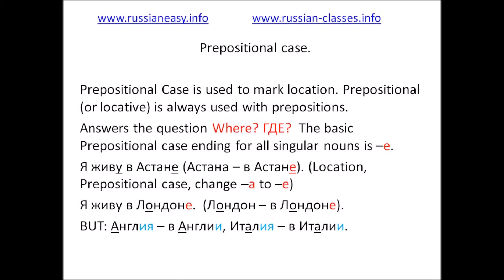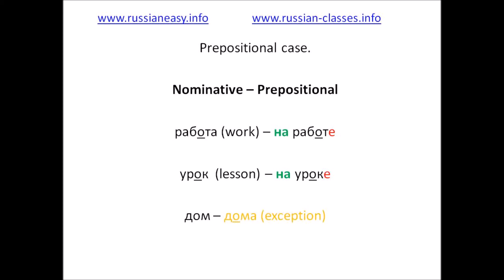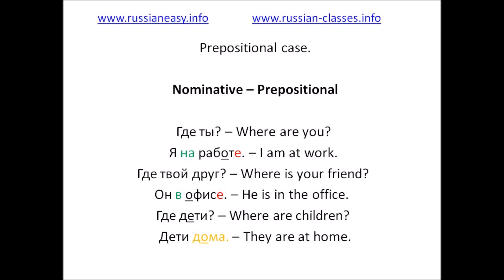Russian Grammar Prepositional Case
In this video you will learn about Prepositional Case.